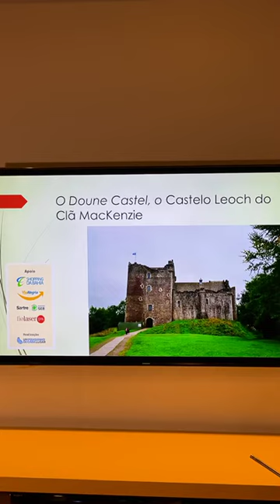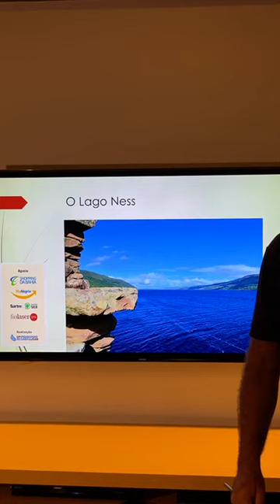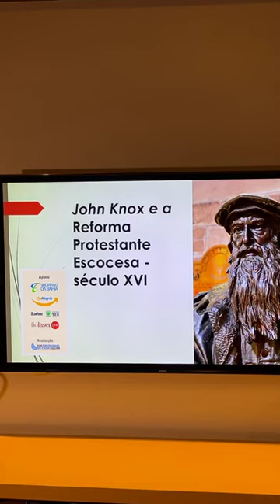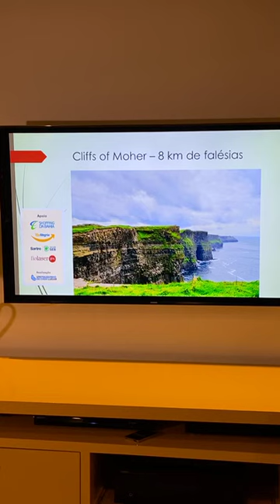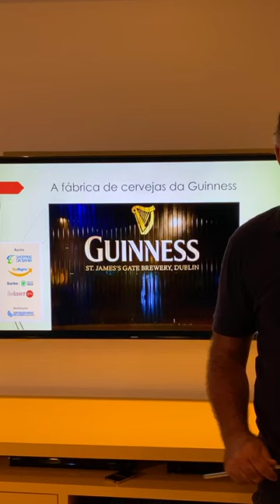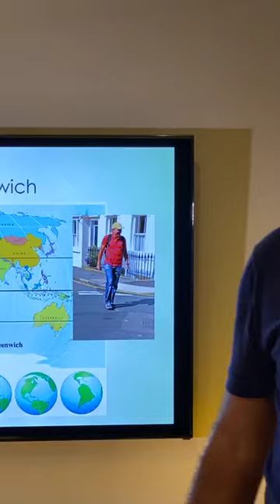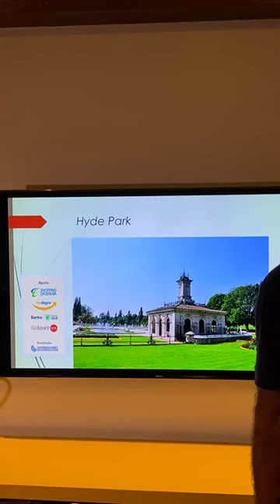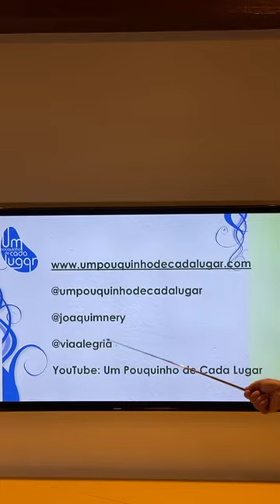Live - A Geografia e o Turismo do Reino Unido e Irlanda - Parte II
Esse vídeo faz parte do projeto de Um Pouquinho de Cada Lugar para apresentar Lives sobre a Geografia e o Turismo de vários destinos do mundo. Nesse, apresentamos o Reino Unido e Irlanda - Parte II